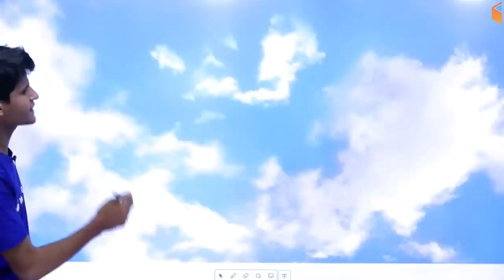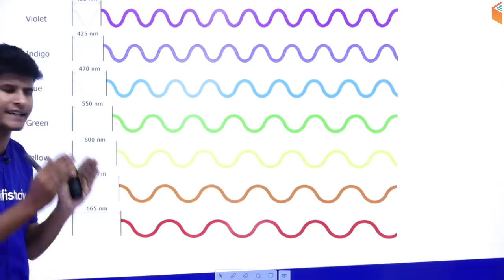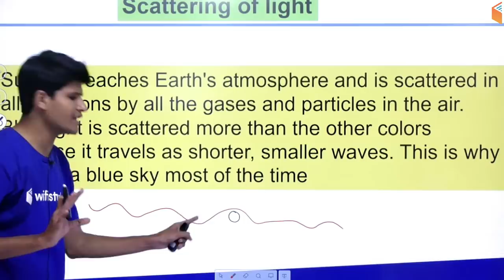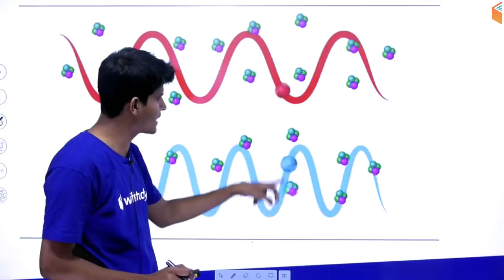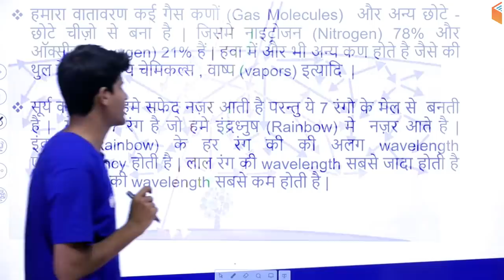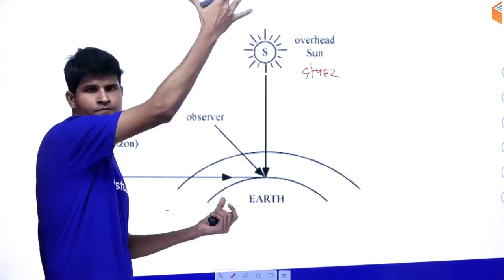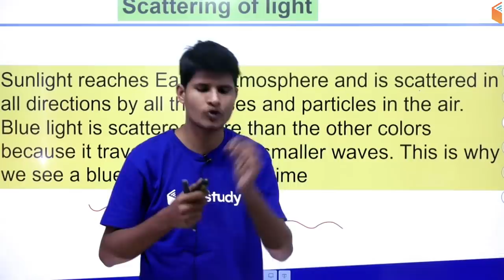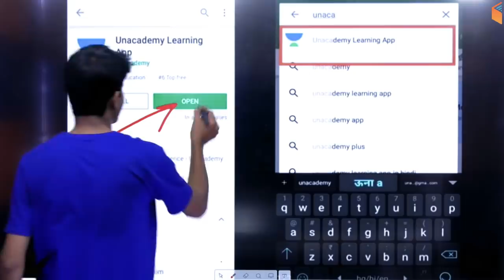Why is the Sky Blue and Where Does It Start? Railway Special by Neeraj Sir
Railway Special by Neeraj Sir | Why is The Sky Blue | Why the Sky is Blue?

1. One Subscription, Unlimited Access
2. Learn from your favorite teacher
3. Real time interaction with teacher
4. You can ask doubts in live class
5. Limited students
6. Download the videos & watch offline

✿ Morning Shows:
05:00 AM - Current Affairs Quiz Show by Bhunesh Sir
07:00 AM - The Hindu Editorial Analysis by Vishal Sir
07:45 AM - फटाफट English by Harsh Sir
08:00 AM - Current Affairs Show by Bhunesh Sir
08:40 AM - Vocabulary Show by Harsh Sir

✿ RRB NTPC 2019 (CBT-1):
09:00 AM - General Awareness by Bhunesh Sir
09:30 AM - General Science by Shipra Ma'am
10:00 AM - Reasoning by Deepak Sir
11:00 AM - Maths by Sahil Sir

✿ RRB Group D 2019:
12:00 PM - General Science by Shipra Ma'am
12:30 PM - Maths by Sahil Sir
01:00 PM - General Awareness by Bhunesh Sir
01:30 PM - Reasoning by Hitesh Sir

✿ Banking Special 2019-20:
02:00 PM - Reasoning by Puneet Sir
03:00 PM - English by Vishal Sir
04:00 PM - Maths by Arun Sir

✿ Banking Exams 2019 (Mains):
05:00 PM - Current Affairs MCQ's by Sushmita Ma'am

✿ SSC CHSL 2019:
06:00 PM - Reasoning by Hitesh Sir
06:30 PM - GK by Anadi Sir
07:00 PM - Maths by Naman Sir
07:30 PM - English by Sanjeev Sir

✿ SSC JE 2019 (Technical):
08:00 PM - Mechanical Engg. by Neeraj Sir
09:00 PM - Electrical Engg. by Ashish Sir
10:00 PM - Civil Engg. by Sandeep Sir

✿ GK Super Series:
12:00 AM - Static GK by Sushmita Ma'am
06:30 AM - Geography, Polity & Economics by Rajendra Sir
11:00 PM - History by Praveen Sir